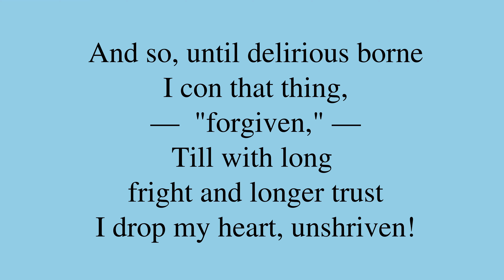Poem by Emily Dickinson: “I think just how my shape will rise”